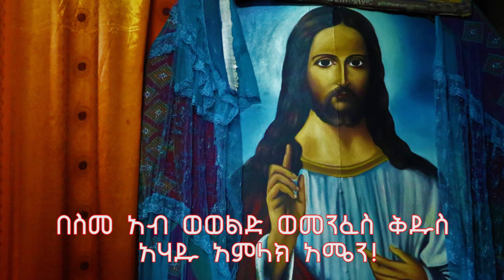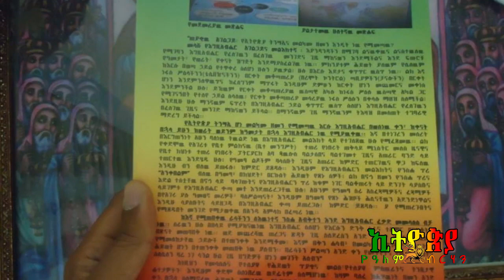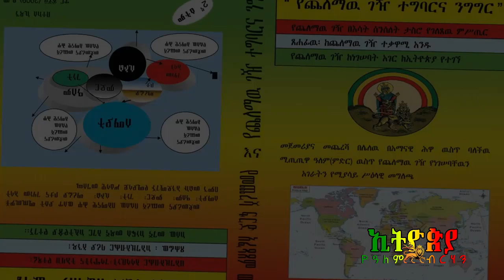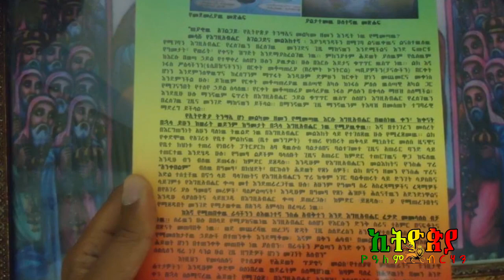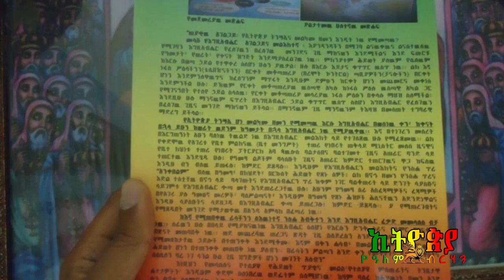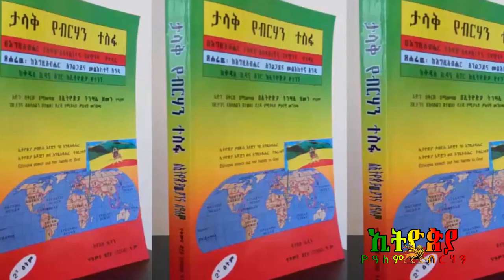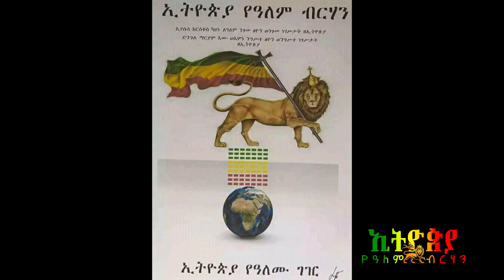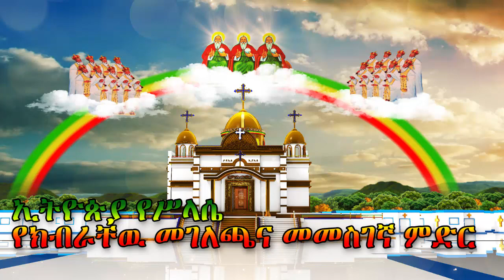መሰናክል ግድ ሳይመጣ አይቀርም፤ ነገር ግን መሰናክሉን ለሚያመጣዉ ወዮለት! - ተክለ ኪዳን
"መሰናክል ግድ ሳይመጣ አይቀርም፤ ነገር ግን መሰናክሉን ለሚያመጣዉ ወዮለት! ከእነዚህ ከታናናሾቹ አንዱን ከማሰናከል ይልቅ የወፍጮ ድንጋይ በአንገቱ ታስሮ ወደ ባሕር ቢጣል ይጠቅመዉ ነበር፡፡ ለራሳችሁ ተጠንቀቁ" ሉቃስ 17፥ 1-3
📌ያልተፈታው ውግዘት‼️በPDF አለቃ አያሌው ታምሩ ለምን አወገዙ? ማስረጃዎቹስ?

"Revelation of John 20" page links 👇
ራዕይ ዮሐንስ 20 ገፅ ሊንኮች (መስፈንጠሪያዎች) 👇
ራዕይ ዮሐንስ 20 የቴሌግራም ግሩፕ / telegram group 👇